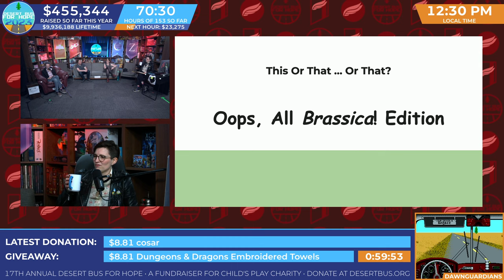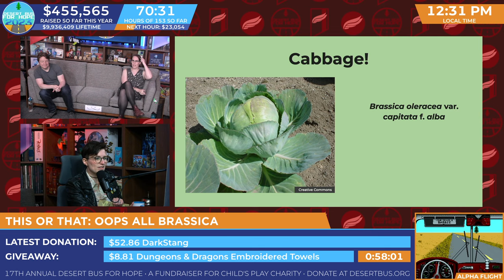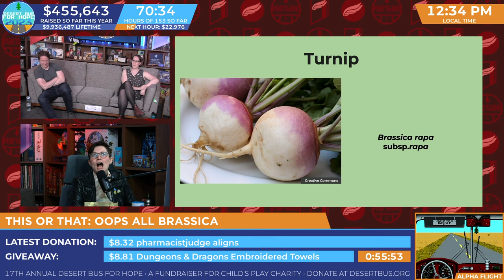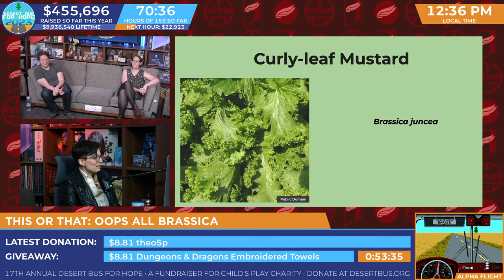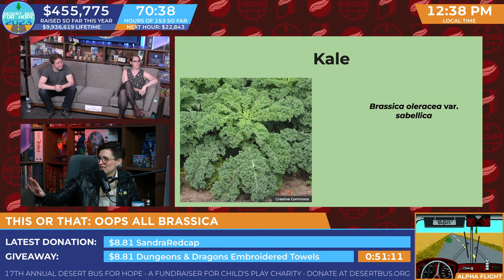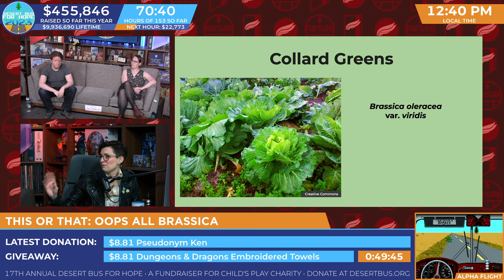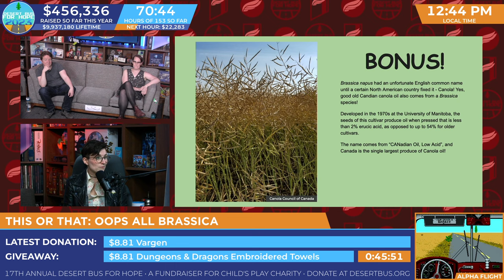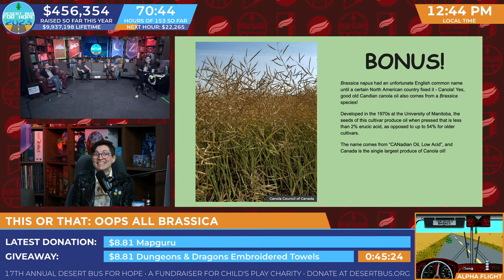DB2023 - This or That: Oops, all Brassica! Edition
This or That: Oops, all Brassica! Edition
00:00 - Intro
01:11 - Cabbage!
02:31 - Napa Cabbage
03:27 - Turnip
04:34 - Broccoli
05:13 - Cauliflower
06:13 - Curly-leaf Mustard
07:21 - Komatsuna
08:07 - Kale
09:50 - Collard Greens
10:48 - Bok Choy
11:13 - Brussels Sprouts
13:36 - Rapini
14:12 - Bonus! Canola
15:03 - Post-game discussion